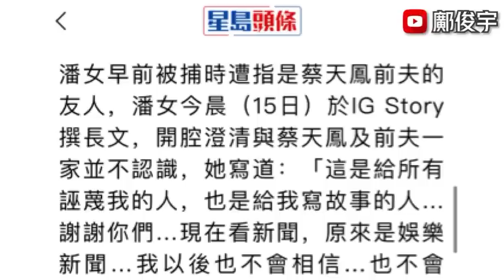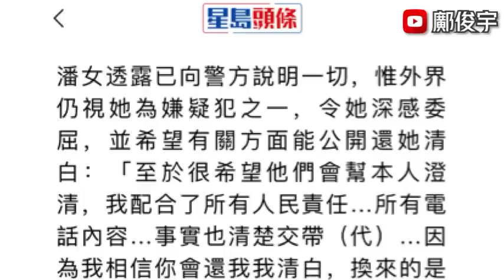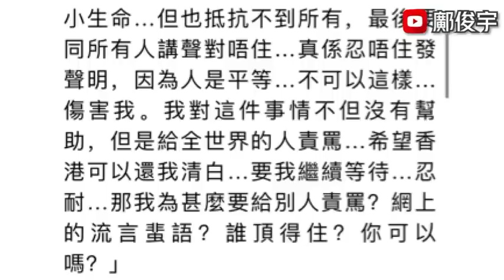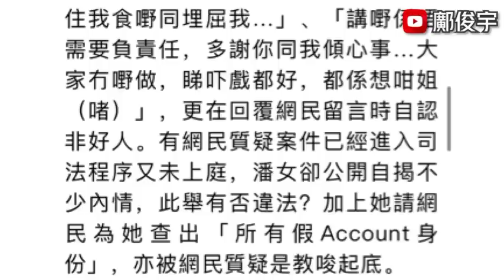突發！蔡天鳳案被告突開腔？自揭案情與網民開火？觀塘老翁捲巴士車底！15-4-2023